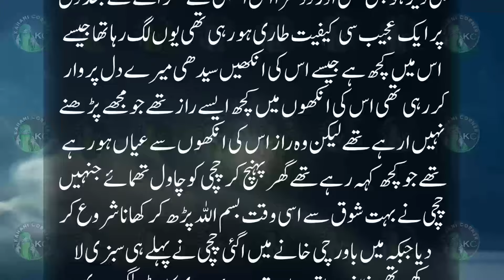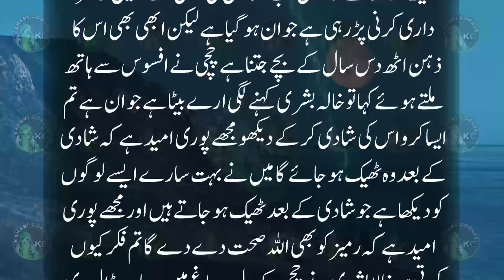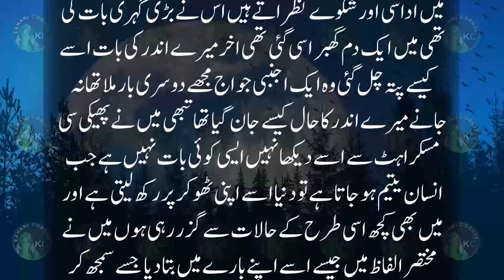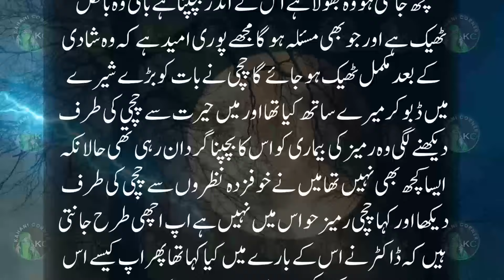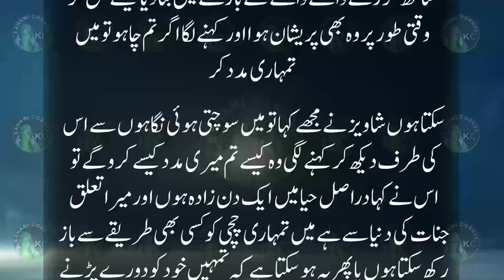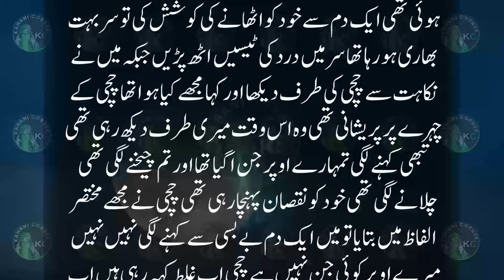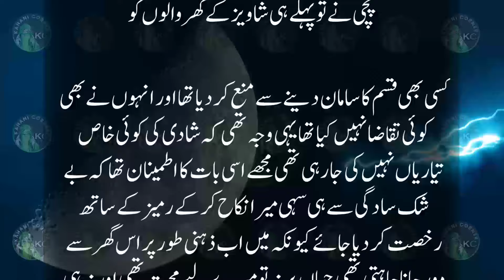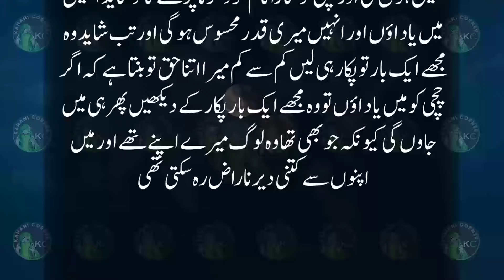Manat Ka Dhaga Bandti Ghreeb Haya Aur Taqatwar Zaafar Jinzada | Intehai Dilchasp Khofnak Kahani